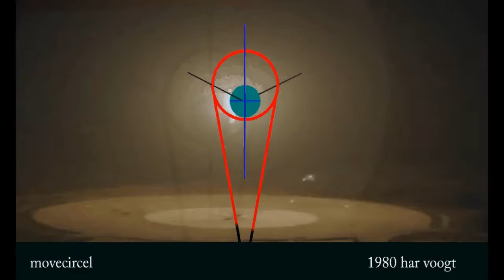movecircel sp 17 xt